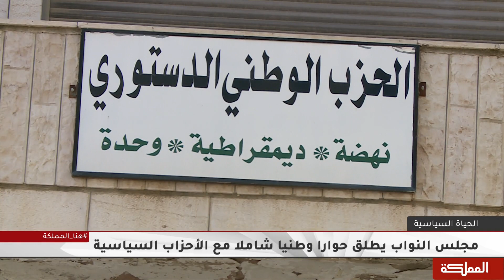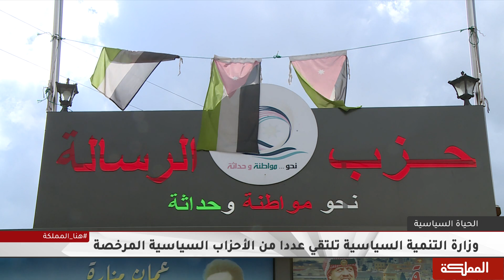مجلس النواب يطلق حواراً وطنياً شاملاً مع الأحزاب السياسية